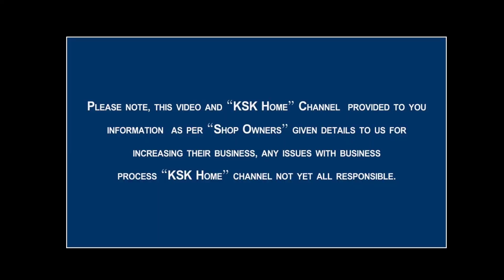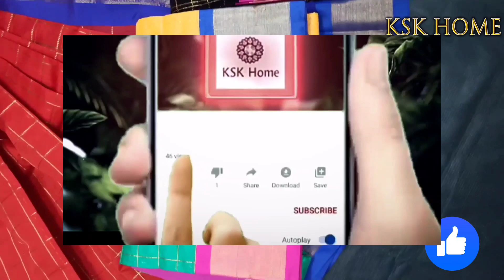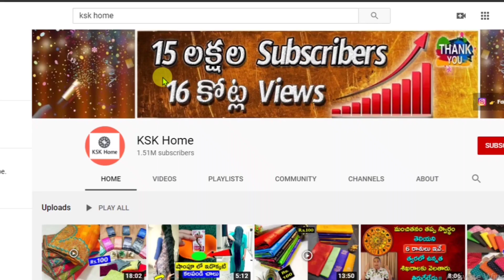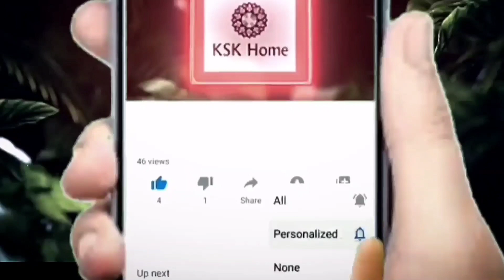Uppada Wholesale Special Sarees36|Single Saree Also Courier Available|All varieties of Sarees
𝗙𝗶𝗿𝘀𝘁 𝗻𝘂𝗺𝗯𝗲𝗿:- 𝟲𝟯𝟬𝟮𝟯𝟳𝟵𝟲𝟭𝟴
𝗦𝗲𝗰𝗼𝗻𝗱 𝗻𝘂𝗺𝗯𝗲𝗿:-𝟳𝟵𝟴𝟭𝟰𝟵𝟵𝟰𝟯𝟬